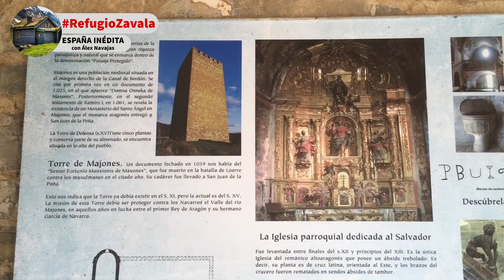ESPAÑA INÉDITA 2: LA JOYA ABANDONADA DEL ROMÁNICO | Con Álex Navajas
La iglesia románica de Majones, en la provincia de Huesca, es una joya escondida y abandonada.